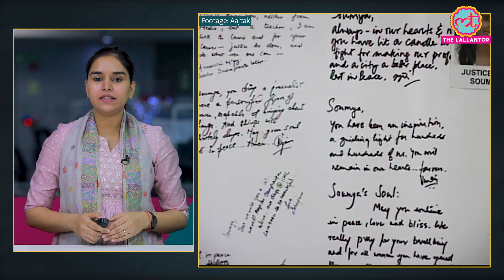Journalist Soumya Vishwanthan Murder केस में साकेत कोर्ट ने क्या फैसला सुनाया?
All five accused in the 2008 murder of Delhi journalist Soumya Vishwanathan have been convicted by a Delhi court on Wednesday, almost fifteen years after the crime that took place in the national capital. Vishwanathan, who was a journalist with the Headlines Today news channel, was shot and killed in her car while driving home from office in September 2008.